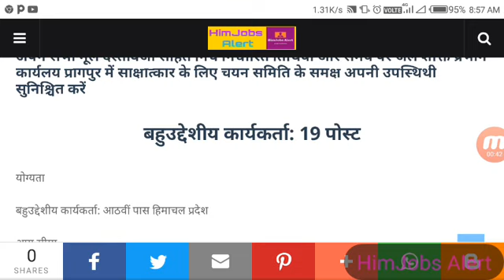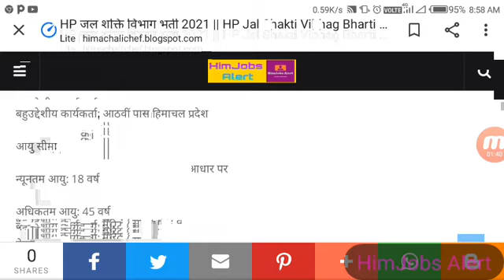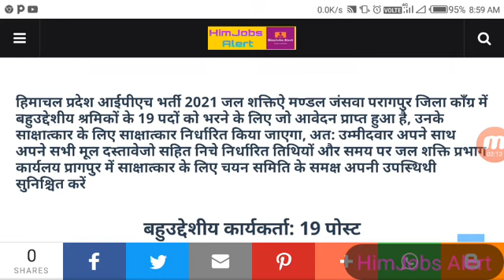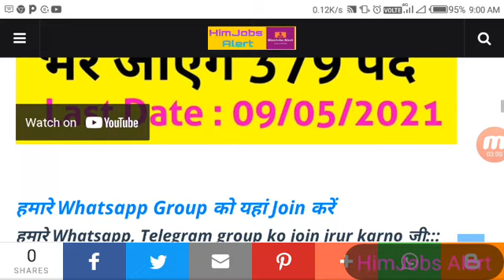HP जल शक्ति विभाग भर्ती 2021 || HP Jal Shakti Vibhag Bharti 2021